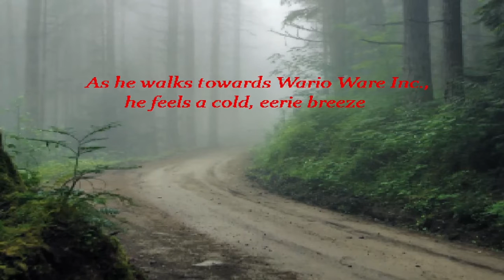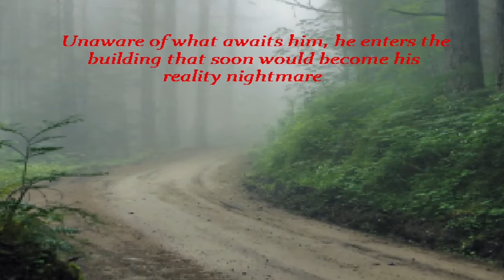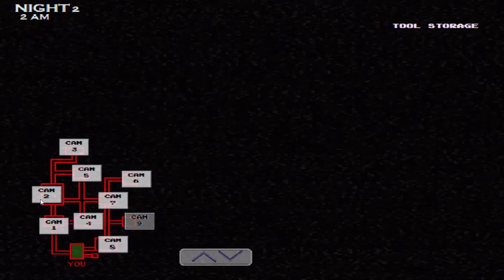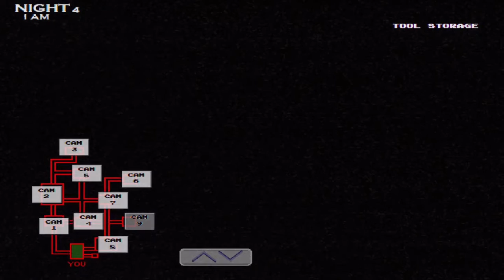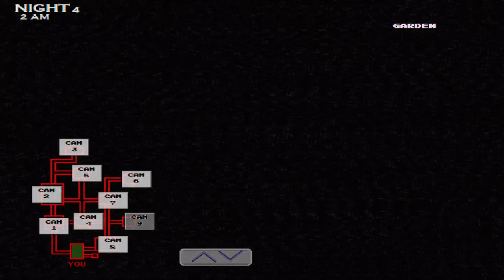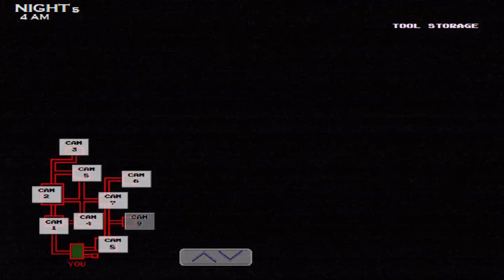Five Nights at Wario's 2 Longplay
Yeah yeah, I know, already another FNAF type game, but I've had this video, as well as the rest of them for this game, sitting on my laptop for a while now. May as well release them. So, expect about five more videos of this in the coming days.